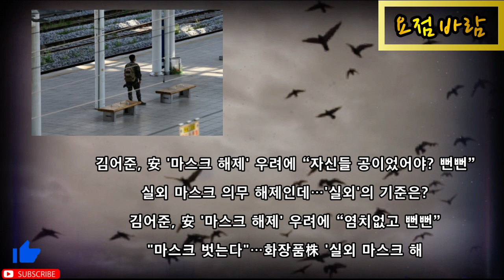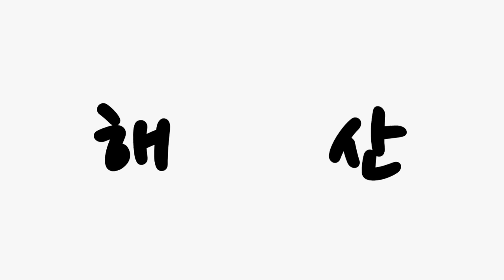마스크 해제 난 마기꾼 아직 할래ㅋㅋ